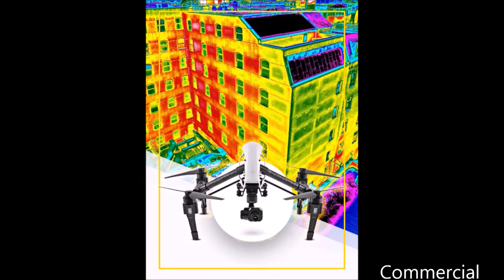BRUNI INFRARED INC. SERVICES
FAMILY OWNED BUSINESS, WITH 30 YEARS EXPERIENCE. Under the direction of Bart Bruni, Master Certified Thermographer and State Certified Pest and Termite professional. We have applications for science, building and engineering projects as well as agricultural applications.  Our FAA approved Drone Fleet is at you service.